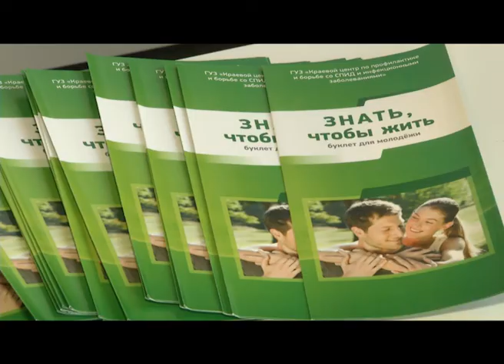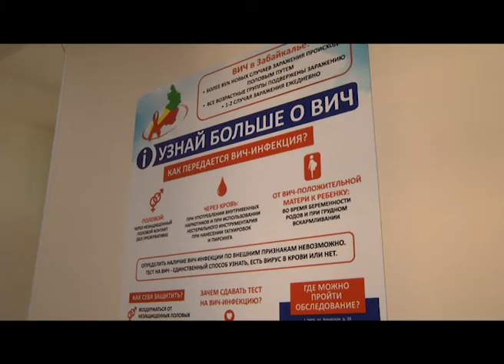ЦЕНТР СПИД ВСЕМИРНЫЙ ДЕНЬ БОРЬБЫ СО СПИДОМ